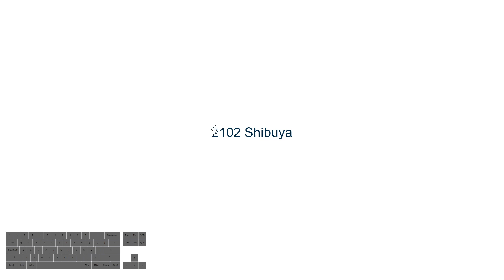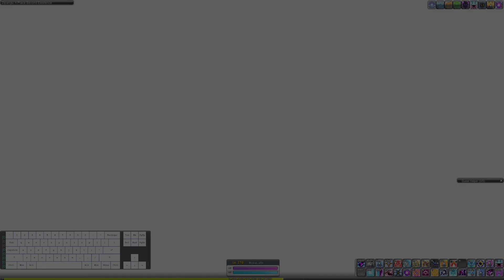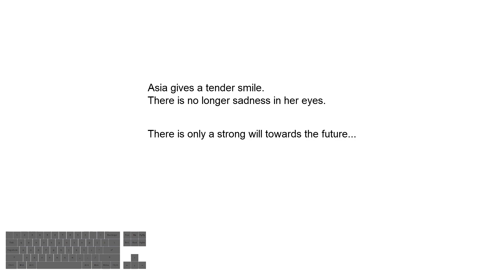Neo Tokyo Part 3